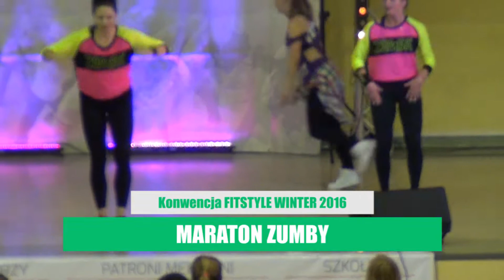ZUMBA MARATON - Fitstyle Winter 2016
Maraton Zumby - impreza towarzysząca XII Międzynarodowej Konwencji Fitstyle Winter 2016 w Radomiu